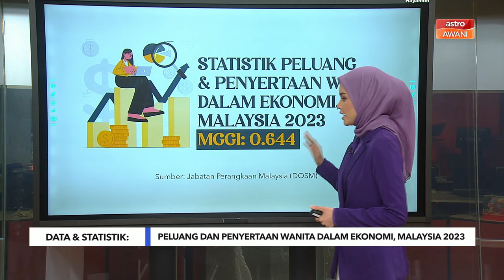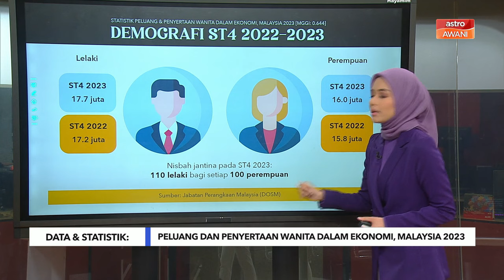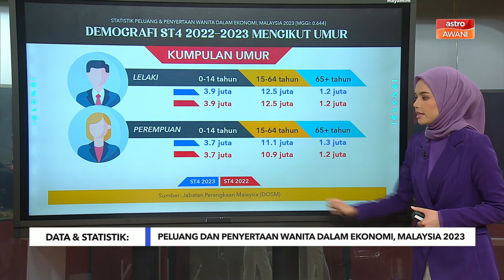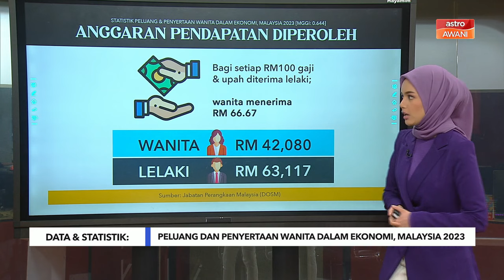Data & Statistik: Peluang dan penyertaan wanita dalam ekonomi, Malaysia 2023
Jurang Gaji Jantina Malaysia mengikut statistik terkini DOSM ialah 33.33% antara yang terendah dalam kalangan negara berpendapatan sederhana atas.